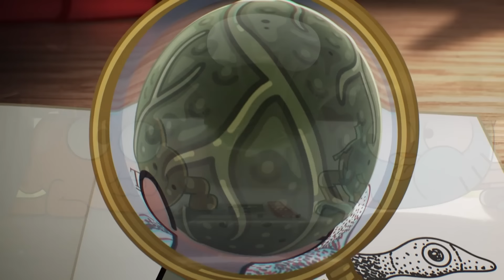El Misterio del Vecino | El Increíble Mundo de Gumball en Español Latino | Cartoon Network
Disfruta el contenido de El Increíble Mundo de Gumball en MAX